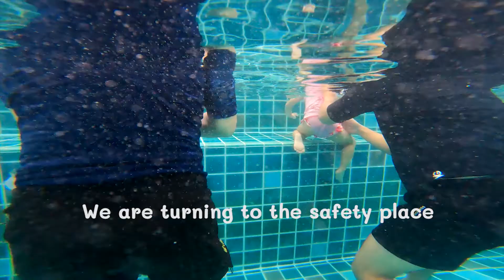Born To Swim Class :Octopus 202 Sat_เอลิน Jun 2022